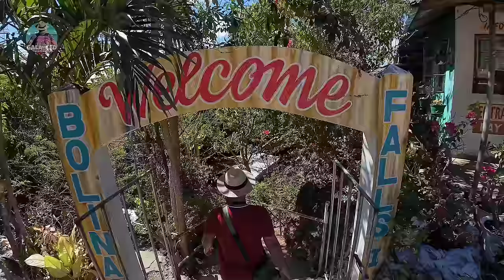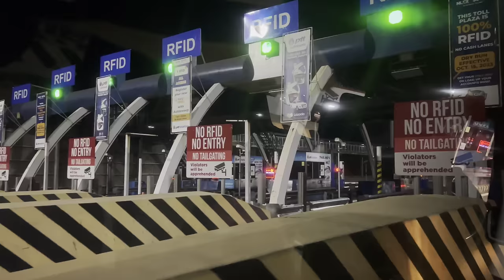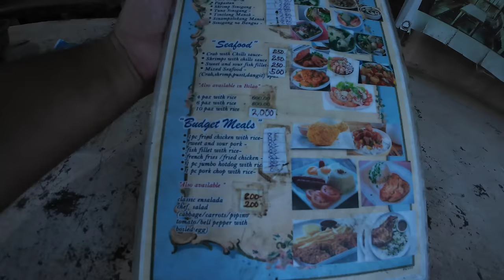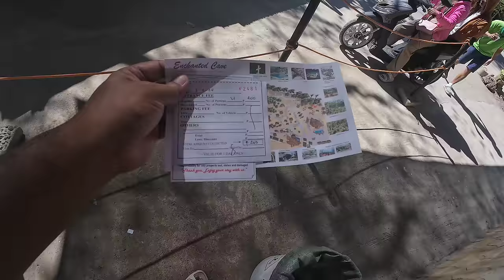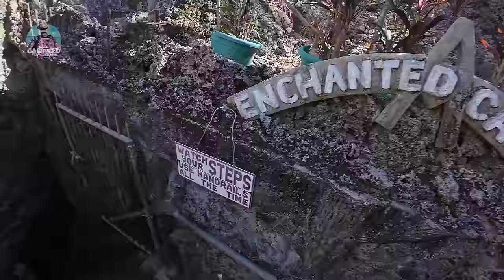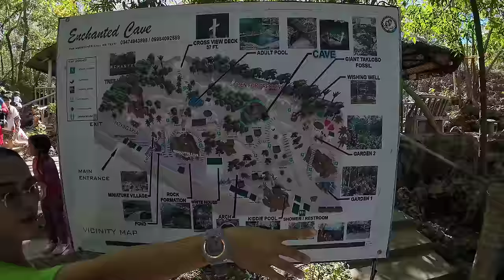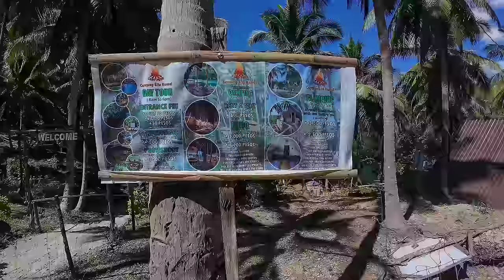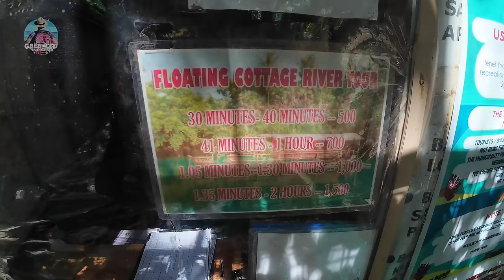BOLINAO PANGASINAN 2024 - Day Tour to Patar Beach + Enchanted Cave + Camp Puor + Bolinao Falls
Walk tour to Bolinao Pangasinan's best tourists spots. The town is home to numerous Bolinao tourist attractions. This video was taken on Feb 4, 2024.

Expenses:
Joiner Tour 1,800P
Trike to Enchanted Cave roundtrip 300P
Enchanted Cave Entrance 200P
Camp Puor 50P
Bolinao Falls 1 Entrance 30P

Food and drink total 460

Total Expenses 2,840P

Chapters:
0:00 - Intro
6:07 - Walk tour Patar Beach
18:35 - Costa Del Fuego Accommodations
22:12 - Enchanted Cave
30:52 - Camp Puor
37:26 - Bolinao Spring Falls 2
40:08 - Bolinao Spring Falls 1
41:23 - Bolinao Falls 1